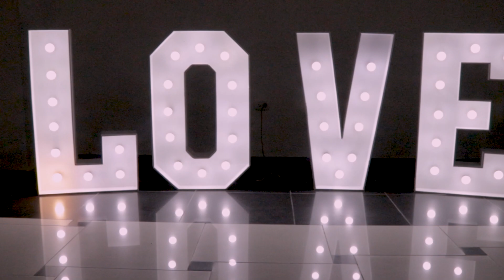( BODA) Alvaro + Aura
Contamos buenas historias.